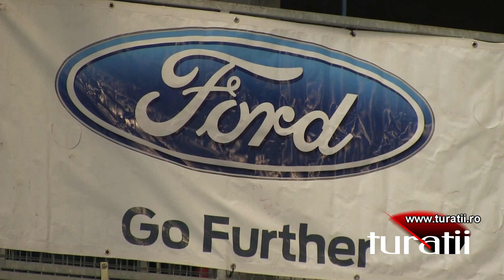Ford Ecosport se va produce la Craiova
Press conference announcing Ford EcoSport to be built at Craiova factory, Dolj, Romania. For comments, more details, pictures and videos: http:/